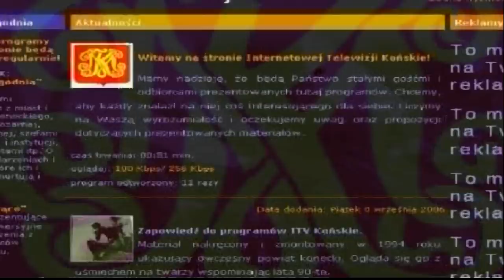Konecka Kronika Tygodnia wydanie 10/2012 Radni przeciwko - opłaty w górę Cz.1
Początek obrad i dyskusja nad nowymi taryfami za wodę i ścieki